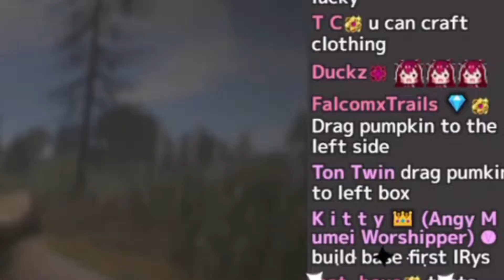Are you bad with direction IRyS?...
umm...

-IRyS Ch.